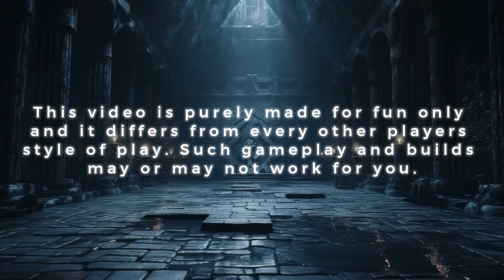Unleashing the Chaos of Virtouso in GW2 WvW Zerg 2024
My crappy build is at the end of the video.

Virtuoso is an elite specialization for the mesmer unlocked with the End of Dragons expansion. A virtuoso's greatest weapon is their mind. Instead of summoning clones like traditional mesmers, virtuosos create psychic daggers floating above their heads, replacing shatters with bladesongs that fire these daggers at their enemies.

World vs. World (WvW) is a game mode combining Player versus Player and Player versus Environment elements. It is one of the core pillars of Guild Wars 2's endgame. Players from three different worlds (which can involve 6+ servers) battle against each other. It features open-world combat on five large maps with up to several dozen players per map. In World versus World, players can besiege objectives such as Keeps and Towers with siege weapons, and battle over resource camps, as well as complete other PvE-type events to earn World Experience for themselves.